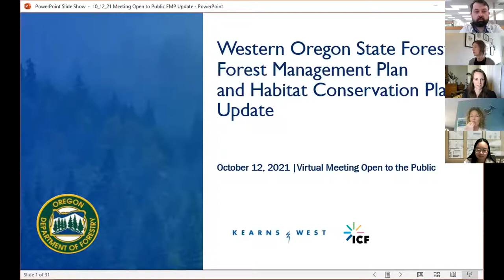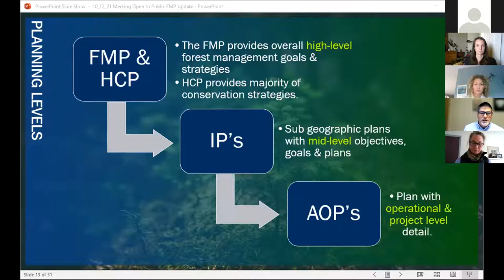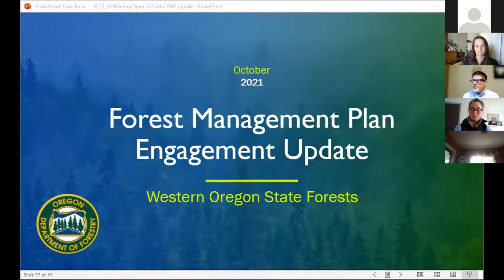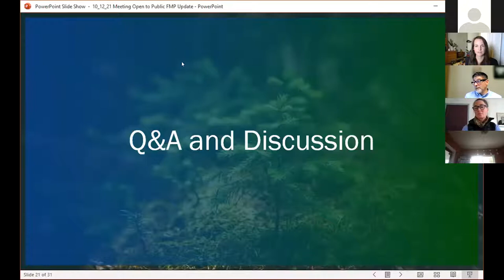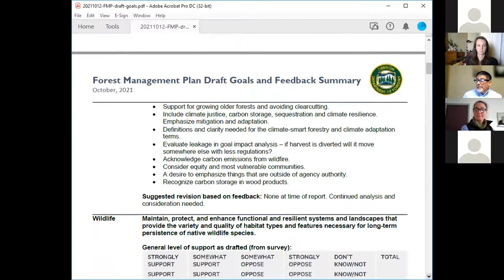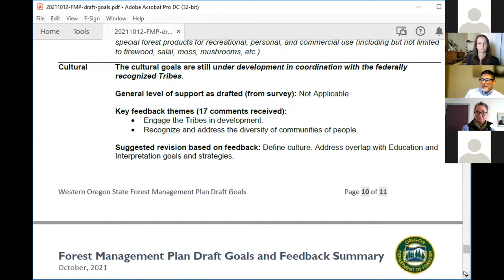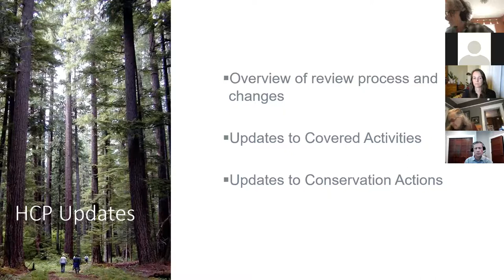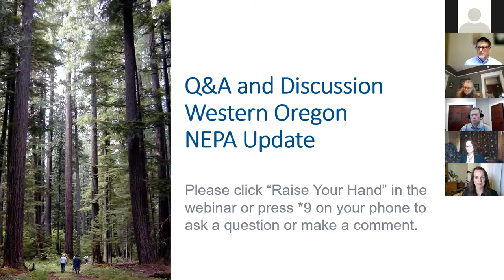Western Oregon State Forest Management Plan and Habitat Conservation Plan Update October 12, 2021